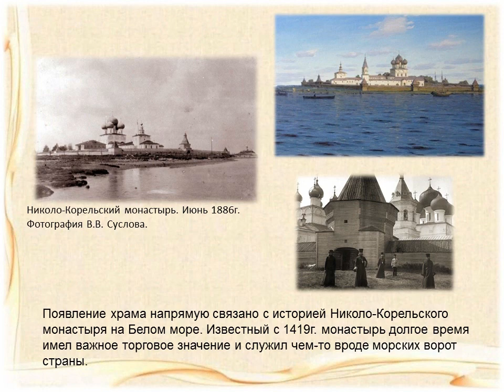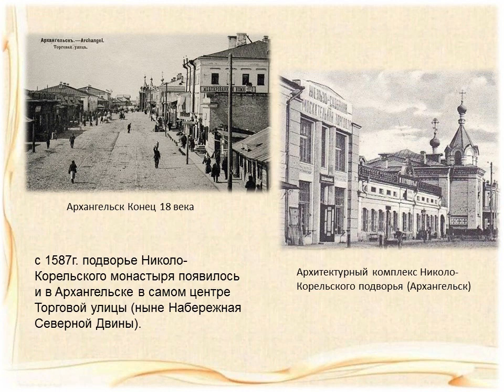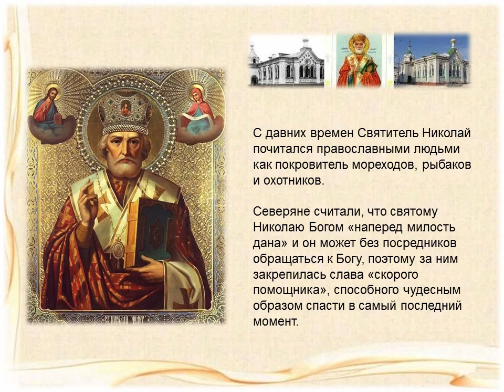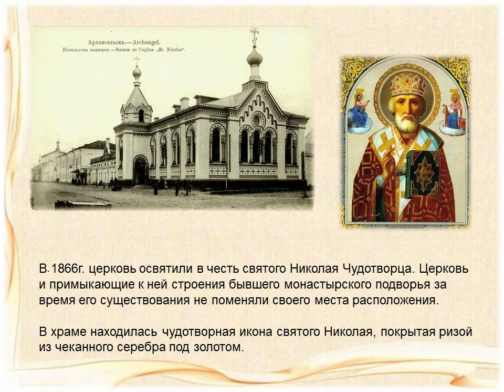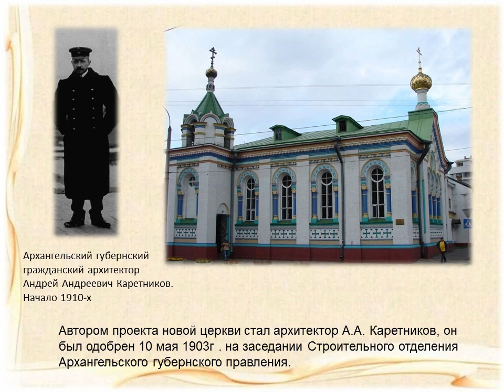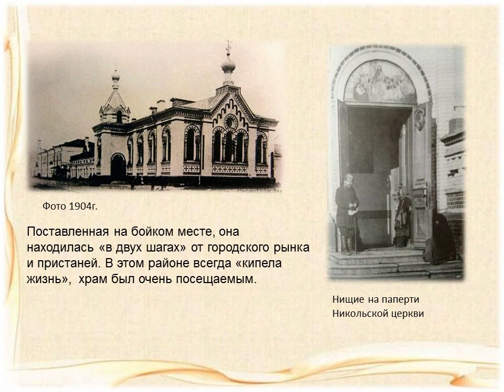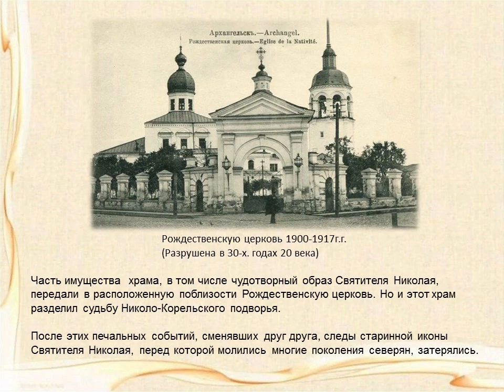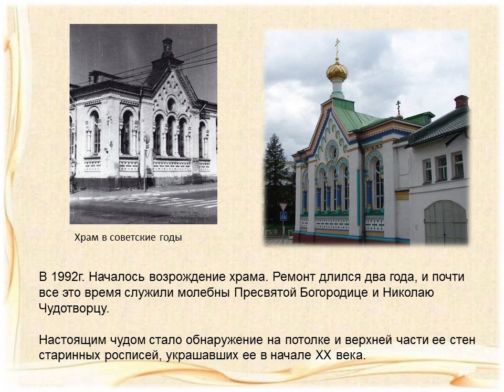Храм Святого Николая чудотворца в Архангельске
Исакогорская библиотека № 14 расскажет об истории одной из самых красивых церквей Архангельска - Свято-Никольском Храме (Храме Николая Чудотворца).